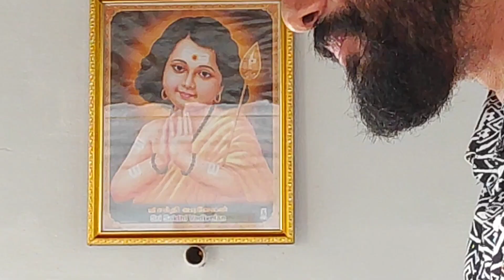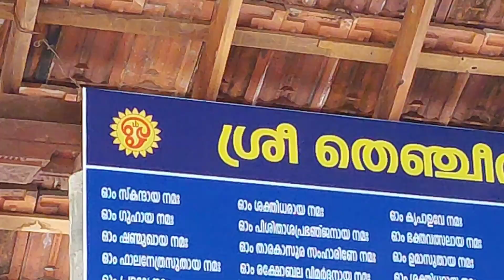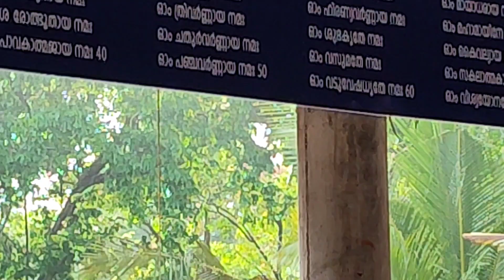Thenjeri Temple Tala Mundanam 26 April 2023